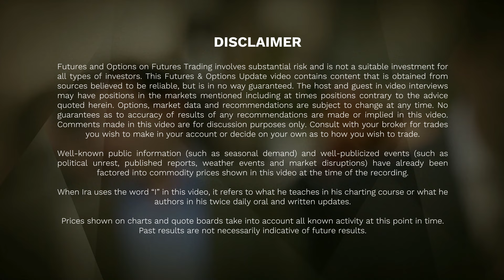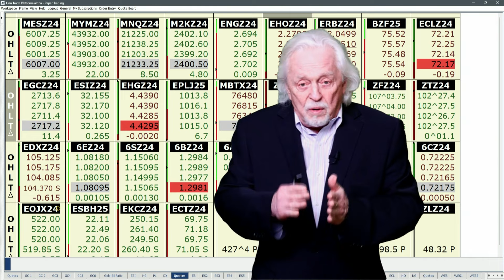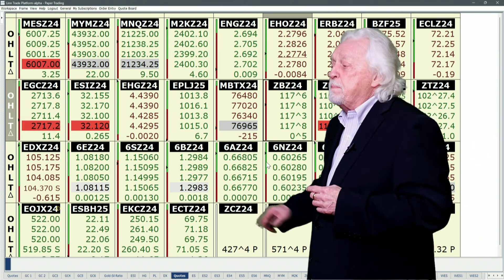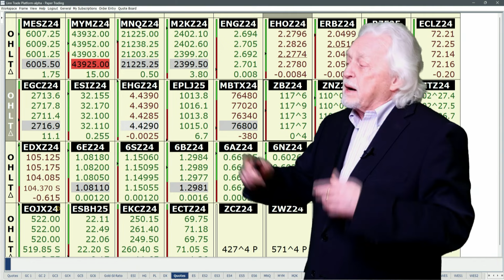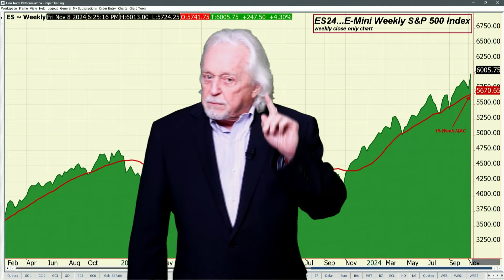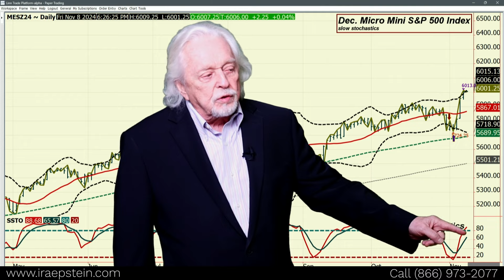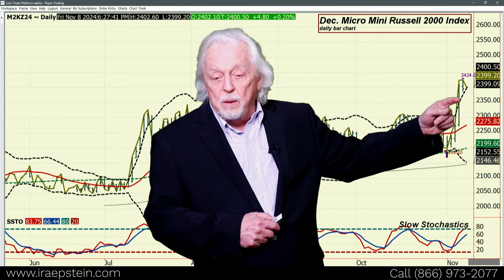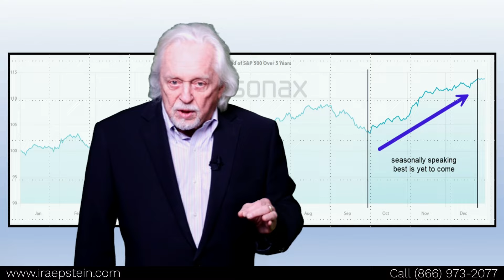Financial Markets: FED Cuts 25 Basis Point, Michigan Numbers in Morning; Ira Epstein's Video 11 7 24